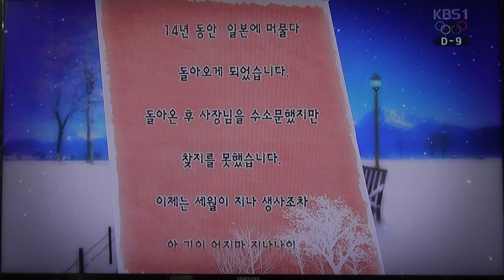가수 우연이-노란 셔츠의 사나이_영상감독 이상웅--2014.01.29. 00190